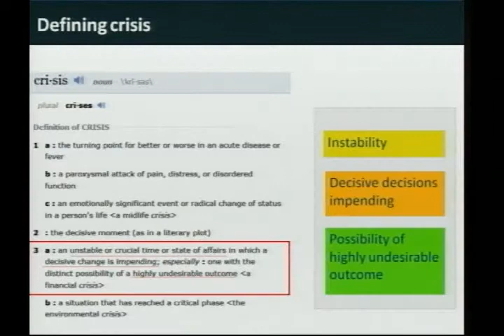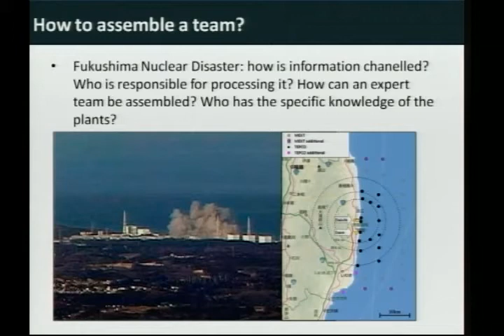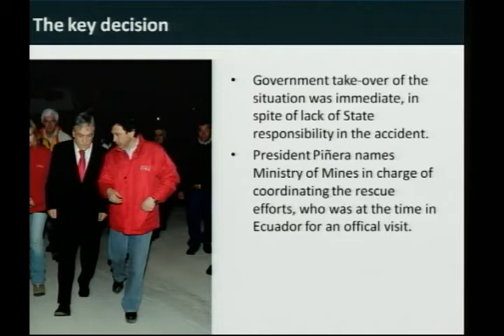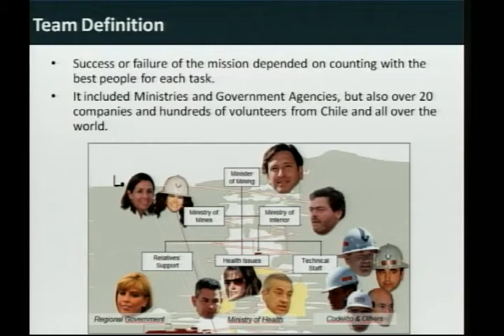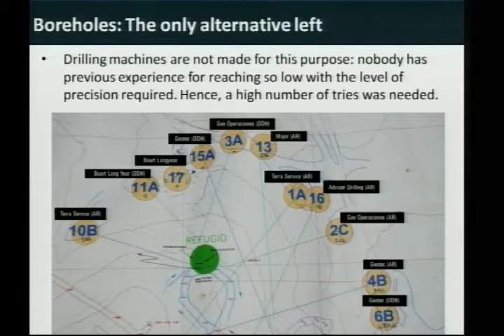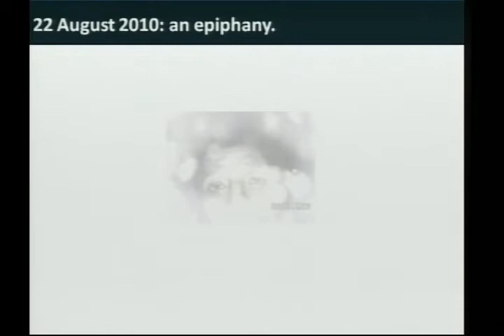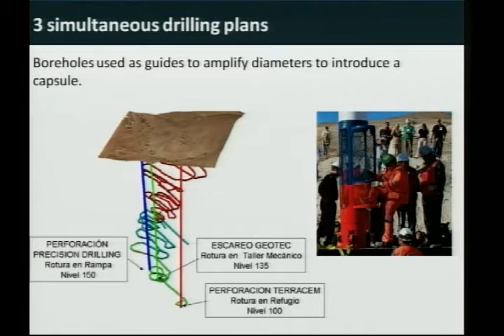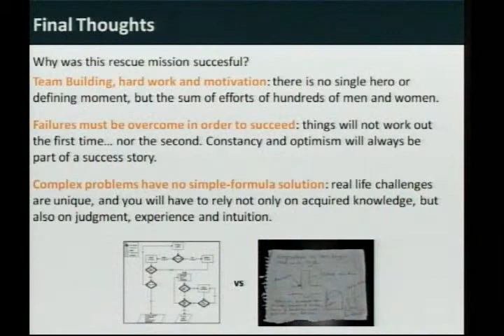A Public Address by Laurence Golborne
n this public address, Chilean Minister of Public Works Laurence Golborne conveyed an inspiring message on the challenges of leadership in response to disaster. Professor Herman "Dutch" Leonard moderated and Harvard University President Drew Faust provided a warm welcome for the Minister. Sharing the story of his efforts to rescue the Chilean miners trapped underground for sixty-nine days after the 2010 earthquake, Mr. Golborne emphasized the personal and practical challenges of his role, speaking of the importance of persistence and optimism in the face of failure. He also discussed the need for coordination and innovation in confronting complex problems, especially those with limited available information.